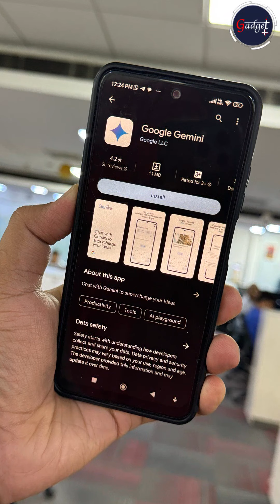Gemini App भारत में लॉन्च, हिंदी में भी कर सकते हैं इस्तेमाल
Google ने अपने एआई टूल Gemini का नया एप भारत में लॉन्च कर दिया है। Gemini के नए एप के साथ नौ भारतीय भाषाओं का सपोर्ट दिया गया है जिनमें अंग्रेजी के अलावा हिंदी, बंगाली, गुजराती आदि शामिल है।